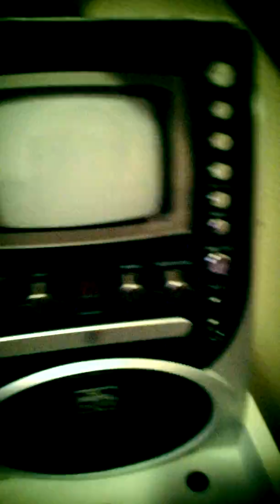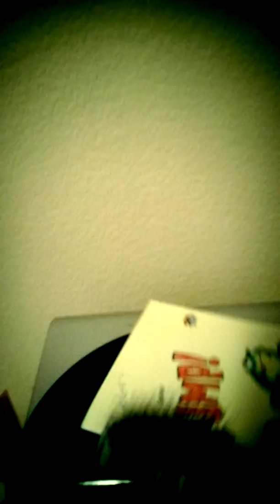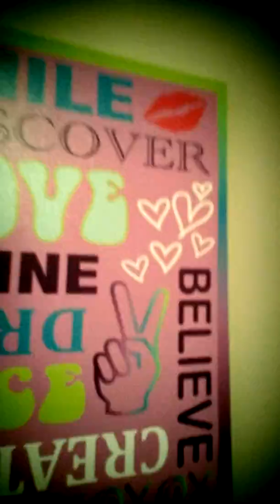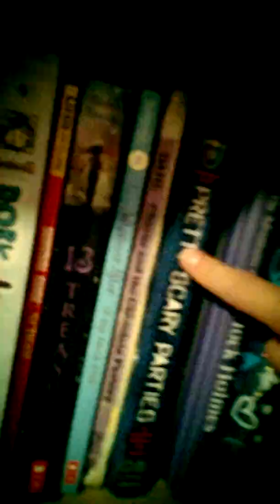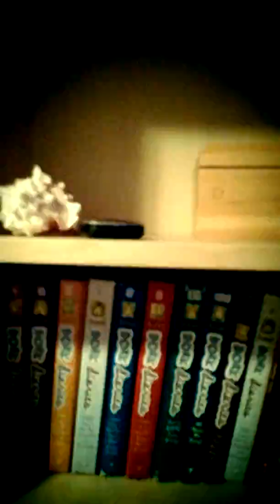Room tour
Hope you guys enjoy it have a good time send me a picture of you